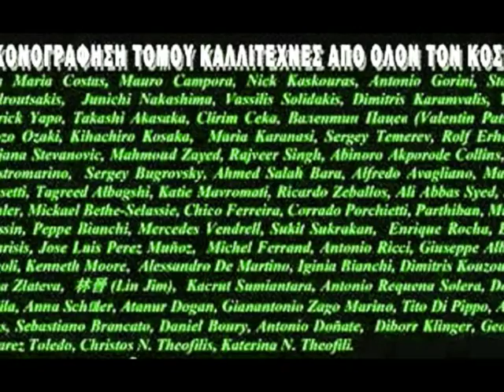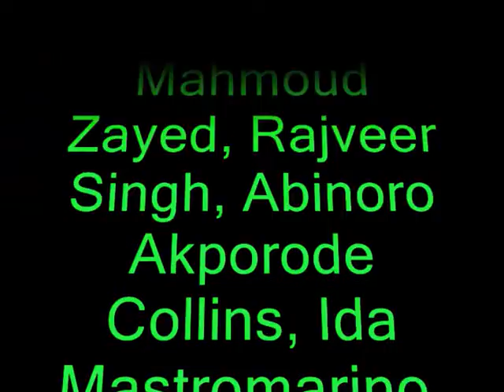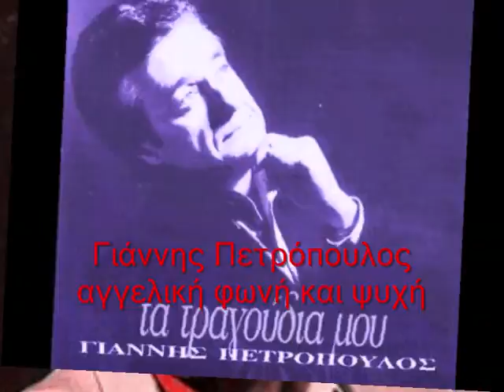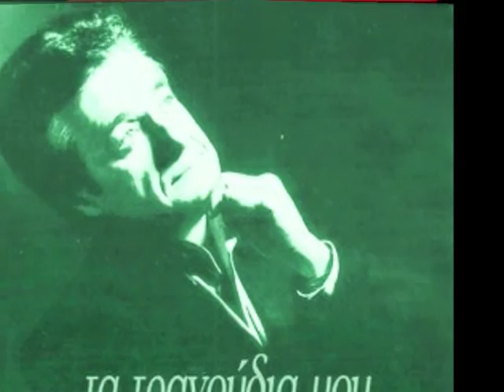John Petropoulos (voice Greece) -- Ab. Akporode Collins (art Africa) «ΚΟΥΚΛΙΤΣΑ ΜΟΥ ΚΕΡΕΝΙΑ»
Γιάννης Πετρόπουλος «ΚΟΥΚΛΙΤΣΑ ΜΟΥ ΚΕΡΕΝΕΙΑ» Μουσική: Γιώργος Μουζάκης. Στίχοι: Αλέκος Σακελλάριος - Χρήστος Γιαννακός.
John Petropoulos (voice Greece) -- Ab. Akporode Collins (art Africa).